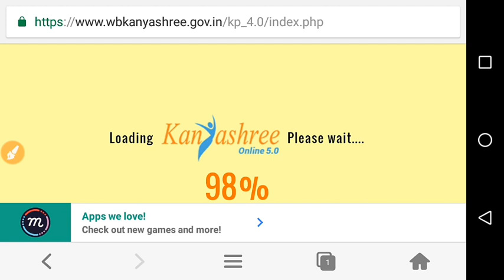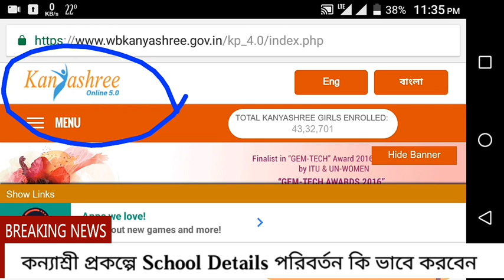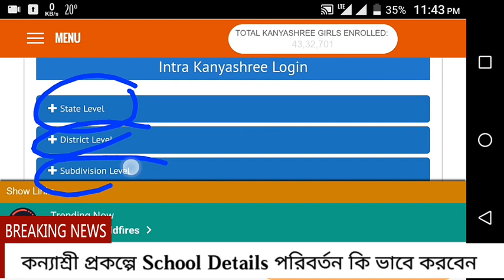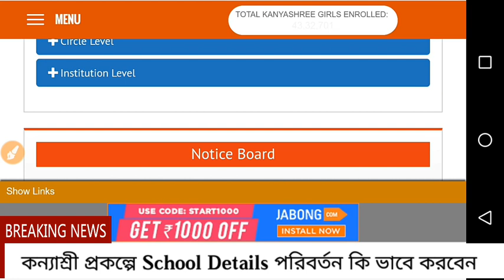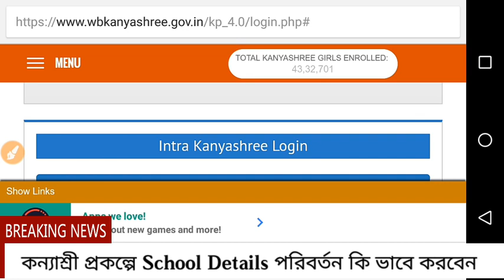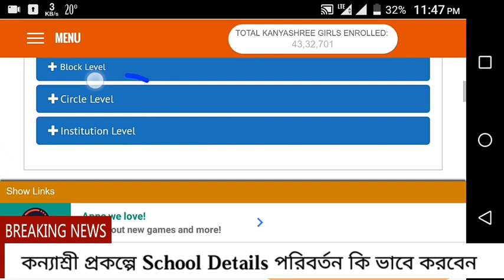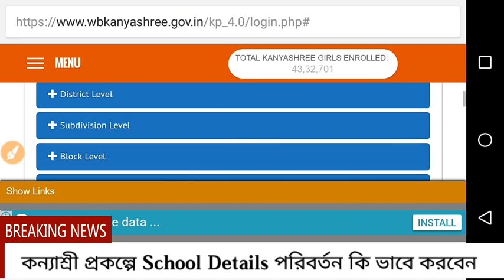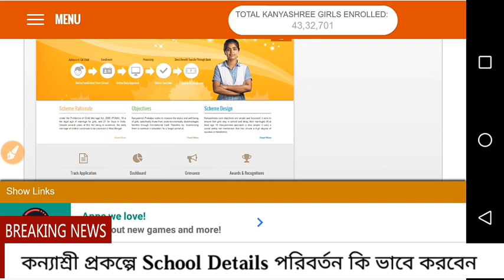Kanyashree School Details Change in Website (Bengali) | How to Transfer Kanyashree ID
Kanyashree School Details Change in Website (Bengali)
How to Change Kanyashree School Details in Website
How to Transfer Kanyashree ID
Kanyashree Prakalpa(কন্যাশ্রী) is an initiative taken by the Government of West Bengal to improve the life and the status of the girls by helping economically backward families with cash so that families do not arrange the marriage of their girl child before eighteen years because of economic problem. The purpose of this initiative is to uplift those girls who are from poor families and thus can’t pursue higher studies due to tough economic conditions. It has been given international recognition by the United Kingdoms Department of International Development and the UNICEF.
How was the video? Let me know! Your small appreciation means a lot to me!